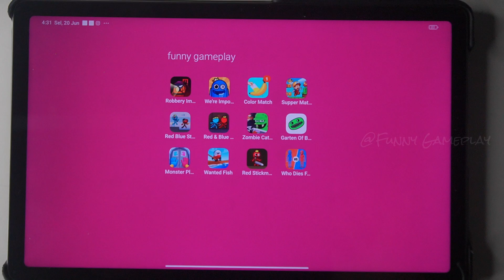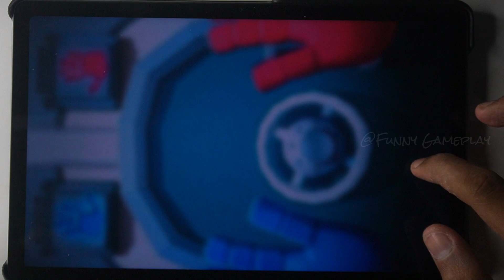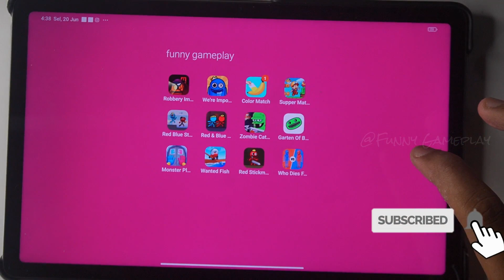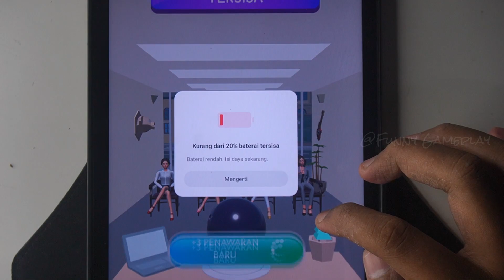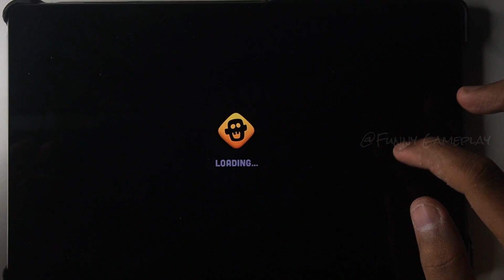Robbery Impostor, Garten Of Banban, We're Impostors, Color Match, Super Matino, Red Blue Stickman 2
video is playing games :
Robbery Impostor: Steal Master, We're Impostors: Kill Together, Color Match, Super Matino, Red Blue Stick: Rainbow Master, Red & Blue Stickman 2, Zombie Catchers, Garten Of Banban, Monster Play Time, Wanted Fish, Red Stickman: Stick Adventure, Who Dies First

Tag game : gameplay, letsplay, gaming, android game, android gameplay, free games, best android games, best ios games,Run Game,Dash Game,Running Game,Game run for android,Game Run 2022,Game 2022,best android game 2022, game android, Gameplay Tom,Talking Tom Run Game, android game, android gameplay, free games, best android games, best ios games

Support Channel : @funnygameplay77